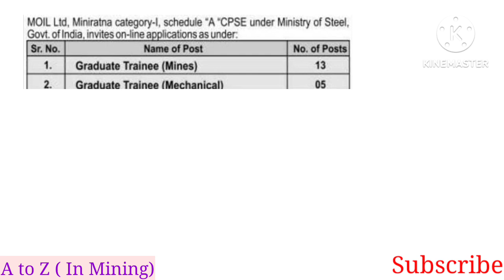MOIL Vacancy || Graduate Trainee